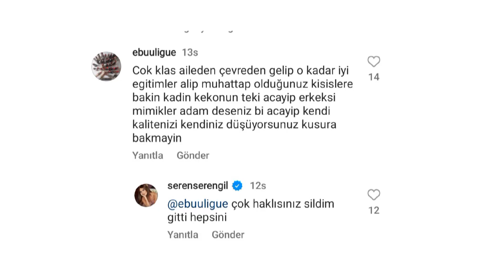İPLER TAMAMEN KOPTU ! SEREN SERENGİL VE ESKİ DOSTU ARTO..